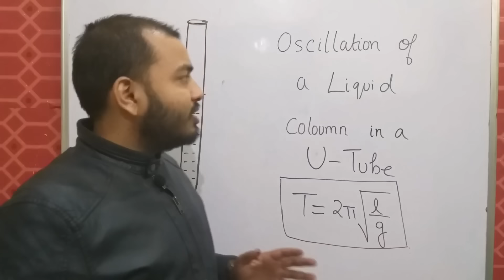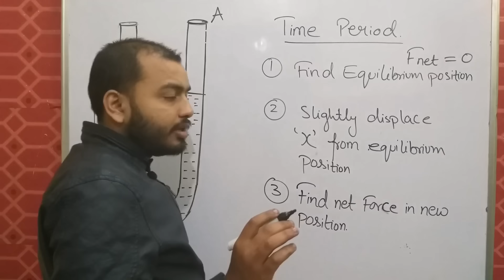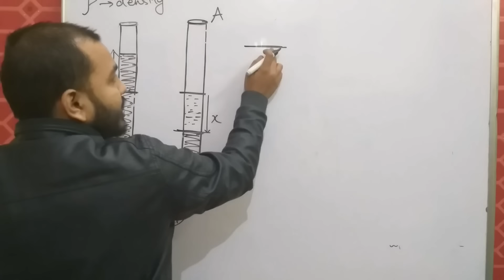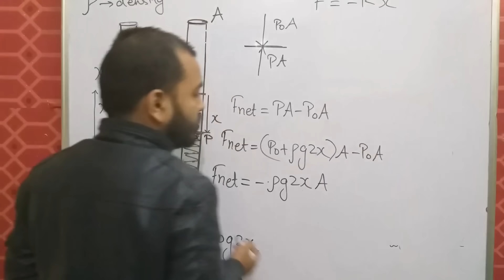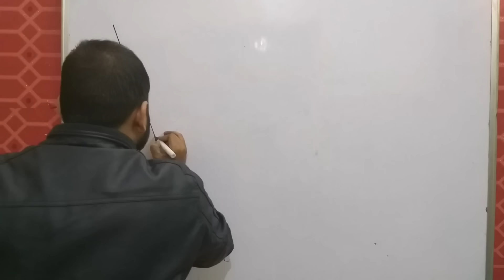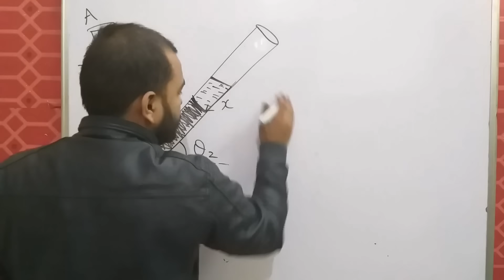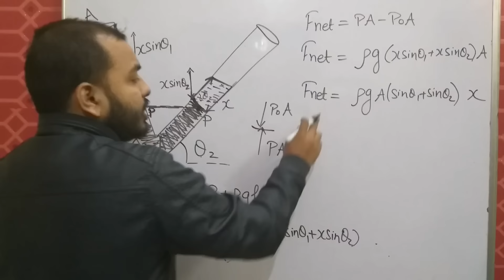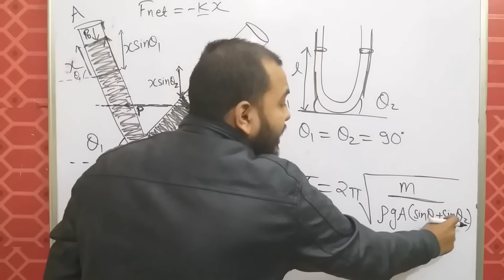Oscillations || SHM 12 : Oscillation of a Liquid Column in a U - Tube JEE MAINS/NEET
LAKSHYA Batch(2020-21)

Registration Open!

2)Live Classes and recorded Video Lectures (New, different from those on YouTube)

3)PDF Notes of each class.

4)DPP: Daily Practice Problems with each class having 10 questions based on the class of JEE Mains/NEET level.

5)Syllabus Completion by end of January, 2021 with topicwise discussion of Last 10 Years Problems in Boards, JEE Mains/NEET within Lecture.

6)The Complete Course (Video Lectures, PDF Notes, any other Study Material) will be accessible to all the students untill JEE Mains & NEET 2021 (nearly May 2021)

7)In case you missed a live class, you can see its recording.

8)You can view the videos  any number of times.

9)Each chapter will be discussed in detail with all concepts and numericals

10)Chapterwise Approach towards JEE Mains/ NEET & Board Exams.